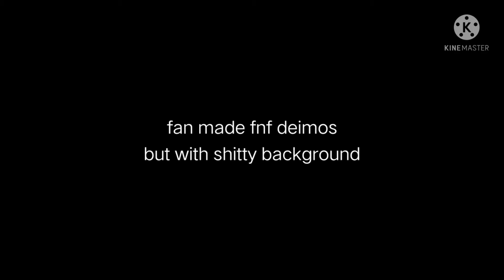fnf Deimos but with shitty background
that agent took me long to animate it